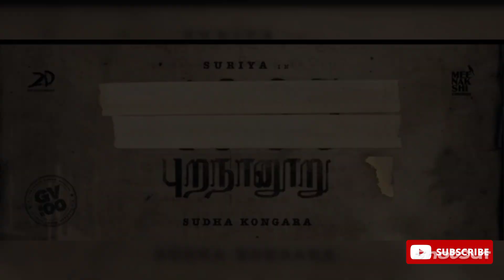Suriya43 - Suriya | Dulquer Salmaan | Nazriya | GV Prakash | Sudha Kongara | 2DEntertainment